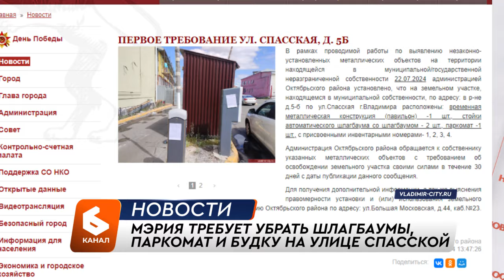Мэрия добивается сноса шлагбаумов на парковке на Спасской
Мэрия требует убрать шлагбаумы, паркомат и будку на улице Спасской. Предупреждение размещено на официальном сайте гор.администрации. Власти указали, что на участке, который находится в муниципальной собственности, установлены незаконные металлические объекты. В ближайший месяц их необходимо демонтировать.